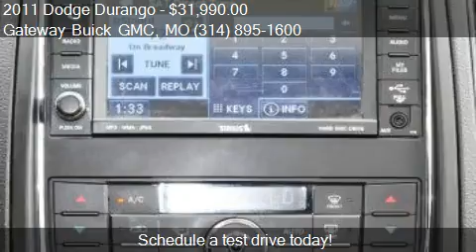2011 Dodge Durango Citadel AWD 4dr SUV for sale in St. Louis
This 2011 Dodge Durango Citadel AWD 4dr SUV is for sale in St. Louis, MO 63042 at Gateway Buick GMC.
Engine: 6-Cylinder 3.6L
Transmission: Automatic 5-Speed
Color: White Gold - (White)
Mileage: 39579
Contact Gateway Buick GMC 820 McDonnell Blvd. St. Louis, MO 63042 to test drive this 2011 Dodge Durango Citadel AWD 4dr SUV today.